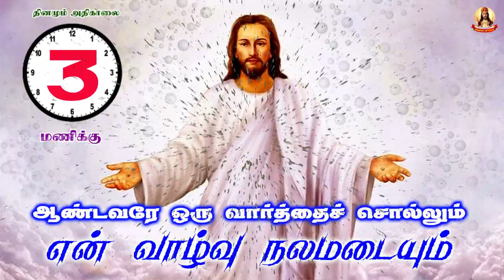ஆண்டவரே ஒரு வார்த்தை சொல்லும் என் வாழ்வு நலமடையும் 627 18 Mar 2021